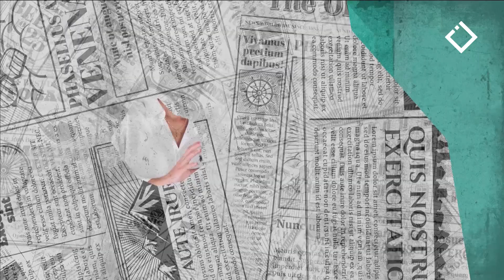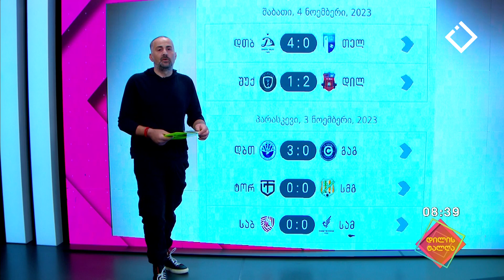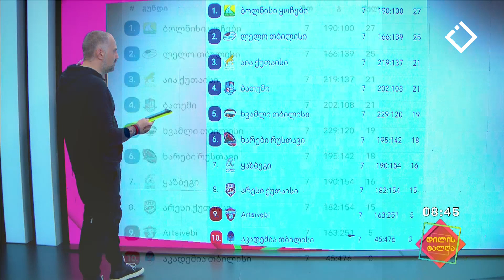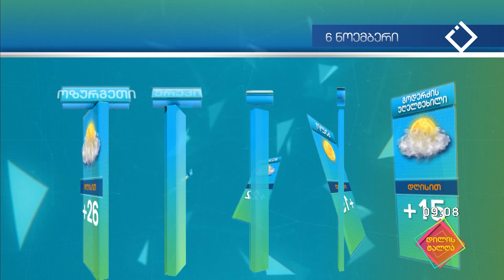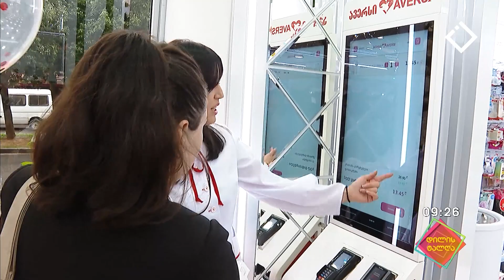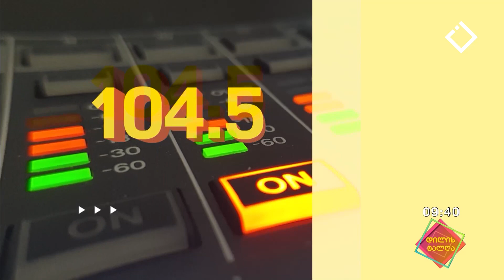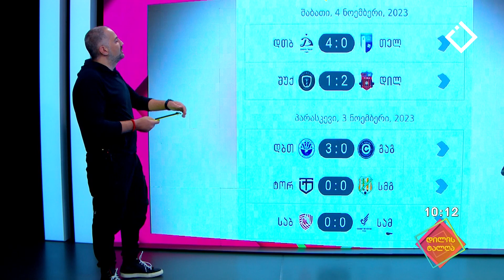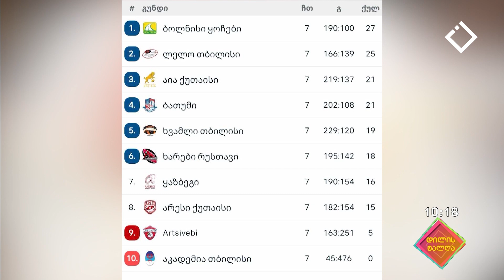დილის ტალღა | 06.11.2023